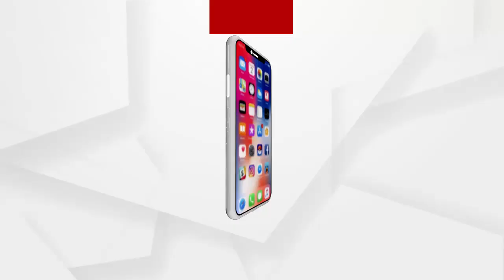ସାନ ଭାଇକୁ ମାରି ପୋଡିଦେଲେ ଦୁଇ ବଡ ଭାଇ ...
ସାନ ଭାଇକୁ ମାରି ପୋଡିଦେଲେ ଦୁଇ ବଡ ଭାଇ । ପାରିବାରିକ କଳହରୁ ଘଟିଛି ହତ୍ୟାକାଣ୍ଡ । ବୌଦ୍ଧ ଜିଲ୍ଲା ବାଉଁଶୁନୀ ଥାନା ମଲିକପଡା ଗାଁରେ ଘଟିଛି ଏଭଳି ଅଭାବନୀୟ ଘଟଣା । ଦୁଇ ବଡ଼ ଭାଇ ମିଶି ସାନ ଭାଇକୁ ହତ୍ୟା କରିବା ପରେ ଘର ଆଗରେ ଏକ ବିଲରେ କିରୋସିନ ଢାଳି ପୋଡି ଦିଆଯାଇଥିବା ଜଣାପଡିଛି ...